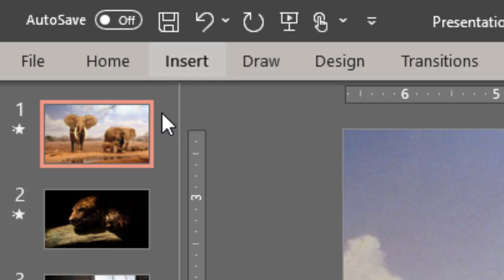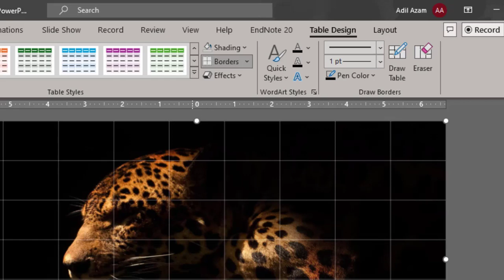Unlock the Picture Animation Trick in PowerPoint with Table: Powerful Tool